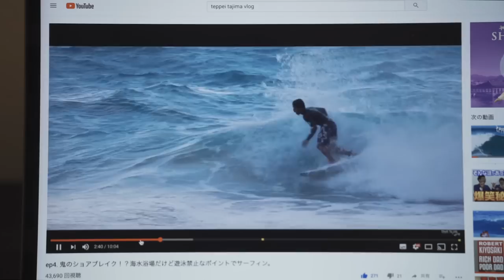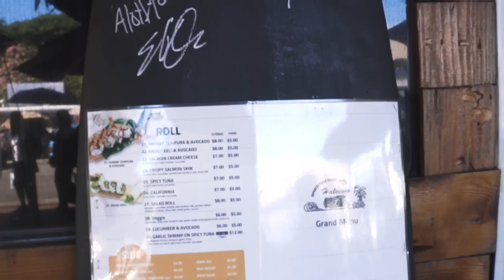ep.5 やっぱりすごい！？腐ってもパイプはパイプ！からの日本初、横乗り総合サイトの生みの親に単独インタビュー。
みなさんAloha！

お待ちかねのエピソード５は、やっぱりすごい！？腐ってもパイプはパイプ！
どおんショアだけど、波のクウォリティーは超一流。
そんなパイプライン、バックドア、OTWで繰り広げられたバレルではなく、アクションのみのサーフセッション。
チラホラと世界の舞台で戦う大物サーファーの登場も！？

その後は日本で初のヨコノリ総合メディア『カラーズマガジン』を立ち上げたYOGE氏にインタビュー。
当時、サーフィン専門雑誌業界が我先にと最新情報を掲載するためにひしめき合っていた中、
一人ウェブマガジンという未知なゾーンに飛び込んでいったYOGE氏。
その真相を聞いてみた！

タウンに帰る前に友人のフードトラック『No.7』にてランチ。
ノースショアサーファー達、、、いや、世界中のトップサーファーの舌を唸らせている味を堪能してまいりました！
みなさんもハレイワタウンにお越しの際はぜひ立ち寄ってみてください。

Teppei Tajima Vlog Ep.5は以上の様な内容となっております。

ハワイオアフ島では田嶋鉄兵サーフィンツアーも開催しています。
ハワイでサーフィン上達しませんか？
無料レンタルボード、無料送迎込みだから手ぶらでオッケー！
サーフィンコーチング＆サーフガイドツアー
 ↓↓Teppei Tajima Surf Experience↓↓

サーフィン未経験者の方必見！
サーフボードをつかった新しいエクササイズSurfercise！
ハワイに来た際は是非ご参加ください。

ハワイをローカル気分で観光するツアーハワロコ！
ローカル気分でオアフ島の観光ツアーをお楽しみ下さい。

1.Creep Hop - Dan Ayalon
2.Zone by FVMELESS
3.Rescue Me by Indie Rock Vibes